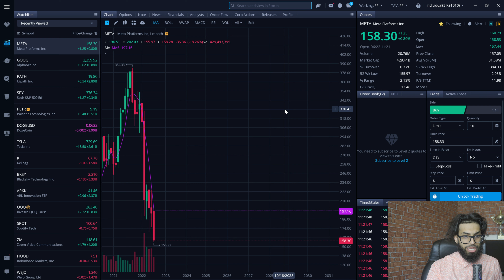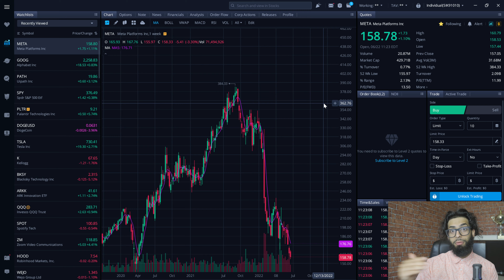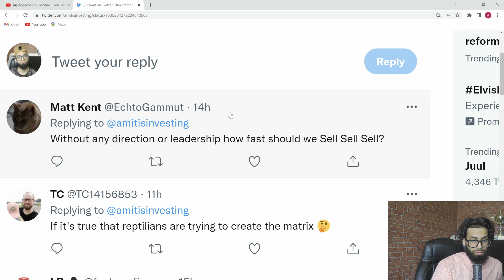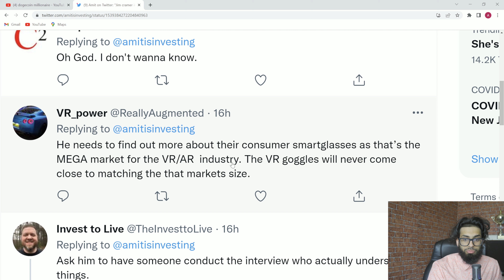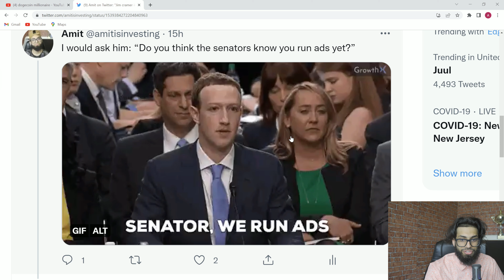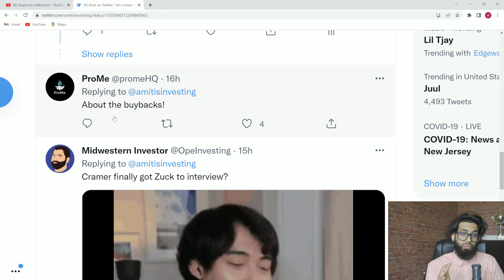It's Time To Ask Mark Zuckerberg Some Questions About Facebook. [$META Stock]